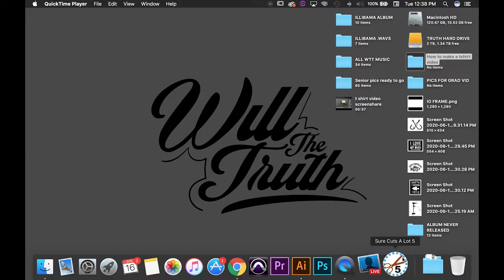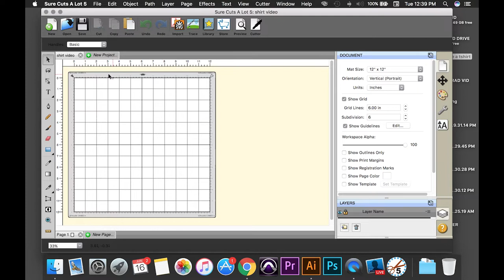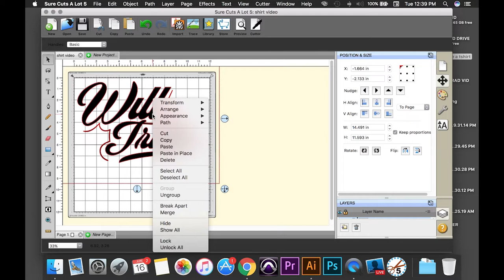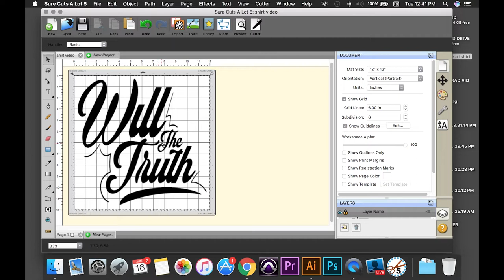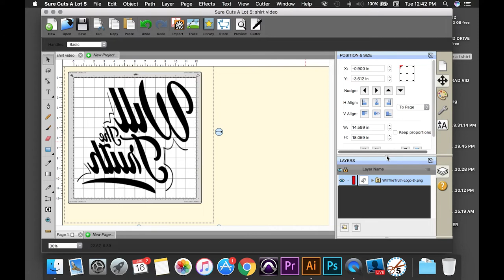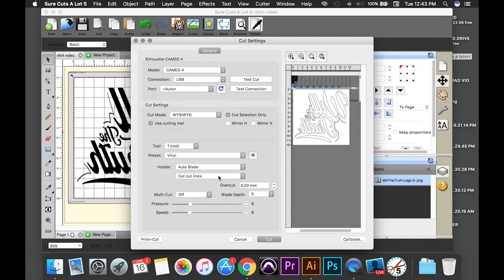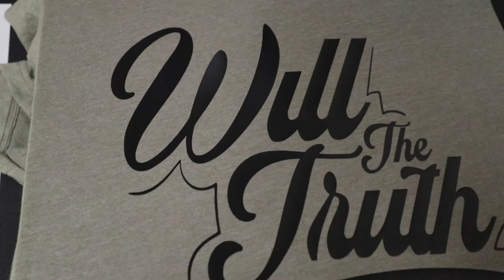HOW TO MAKE A T-SHIRT FOR BEGINNERS WITH A CAMEO 4 AND SURE CUTS ALOT 5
In this video I show you how to make a T-Shirt from start to finish using Sure Cuts A Lot 5 and a Silhouette Cameo 4!

Camera - Canon m50
Lens - Sigma 16mm 1.4
Joby Gorilla tripod
Apple Mac mini
Apple keyboard
Logitech trackball mouse
24” monitor
Yamaha HS5 speakers
Scarlet 2i2 interface
Aston origin mic